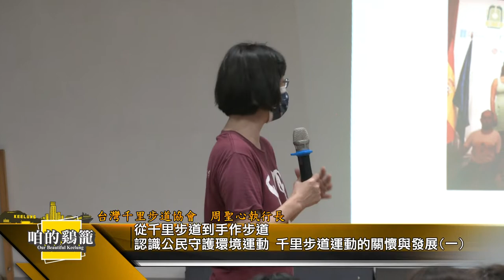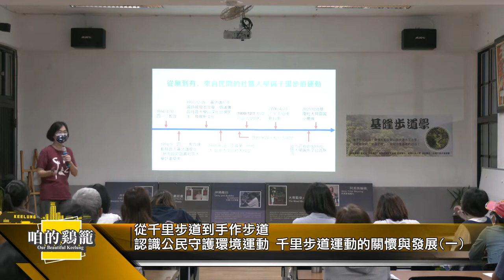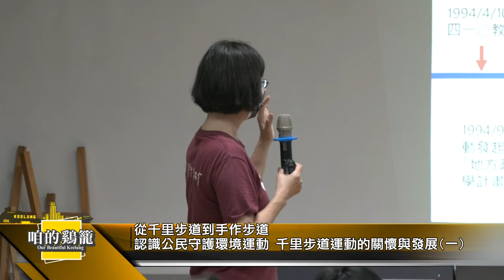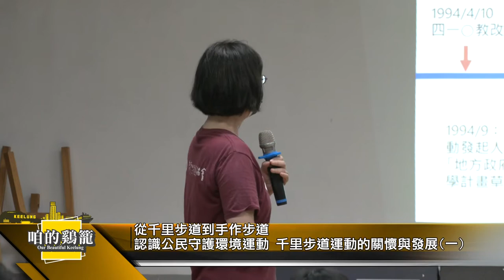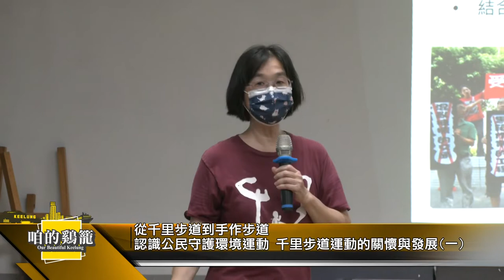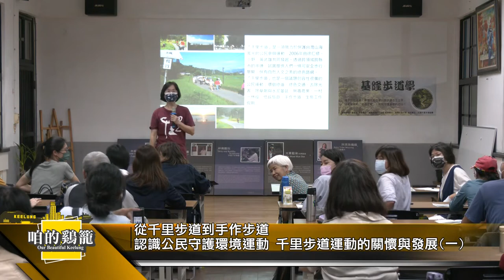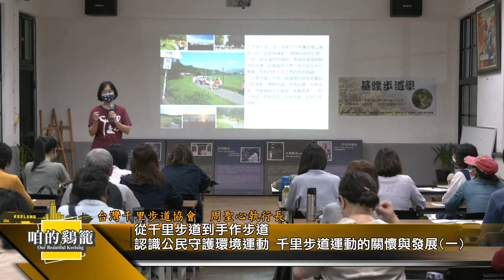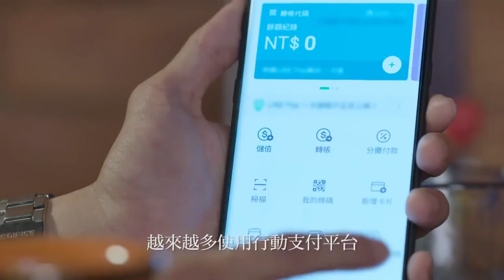咱的鷄籠｜從千里步道到手作步道(一)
主題：從千里步道到手作步道
認識公民守護環境運動--千里步道運動的關懷與發展(一)

講師：周聖心（台灣千里步道協會執行長）